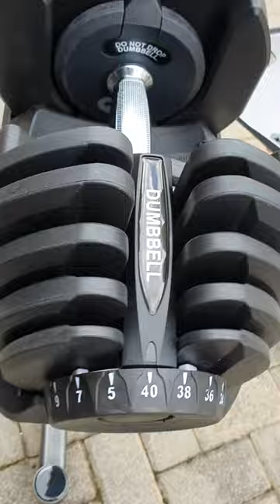40kg Adjustable Dumbbell and Stand | Adjustable Dumbbells How Do They Work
In this video we give a brief introduction to our 40kg Adjustable dumbbells and stands. You can see how they work, and that they are an excellent tool for saving money and space in any home gym or private studio. Offering 17 weight selections ranging from 5kg to 40kg, and taking up a footprint of just 65x53cm, no gym should be without a set. for more details and to order. 24kg option also available, with 15 settings from 2.5kg to 24kg.

to keep up to date with products, blogs, vlogs and more!